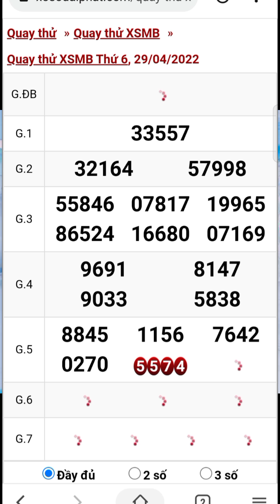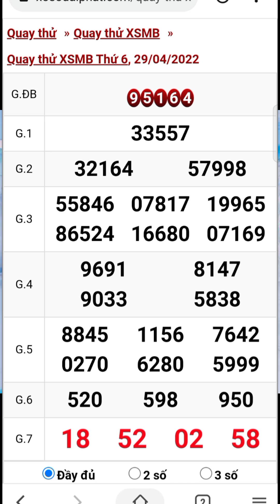Quay thử xổ số miền bắc ngày 29/4/2022 #1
Quay thử xổ số miền